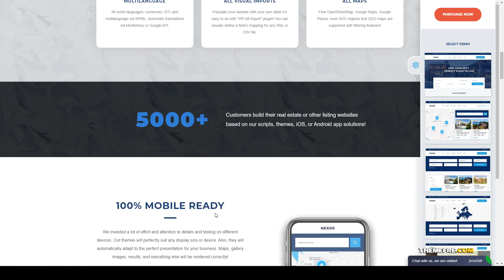Mikako - Real Estate WordPress Theme sale booking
Compatible With Facebook, Visual Composer 5.1.x, WooCommerce 3.5.x, WPBakery Page Builder 5.5.x, WPML, Bootstrap 3.x

 Columns 4+

 Layout Responsive

 Tags agency, agent, booking, directory, google maps, listing, real estate, real estate agency, realtor, realty, rentals, residence, responsive, sale